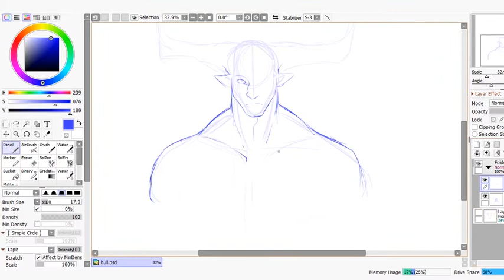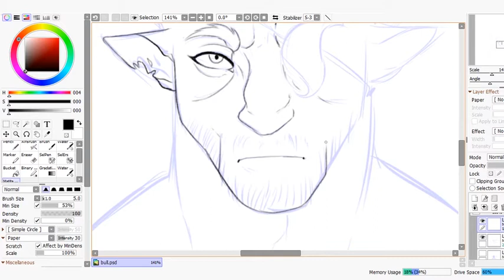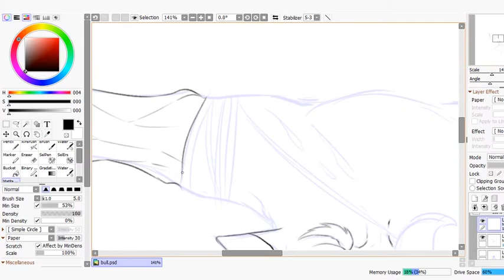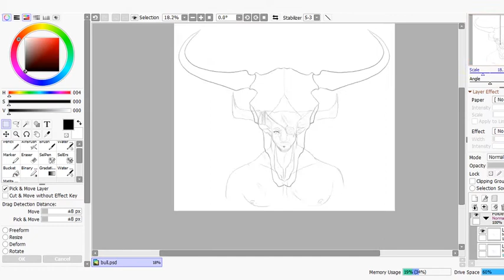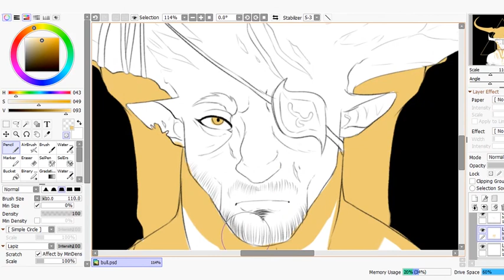.:Iron Bull Speedpaint:.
Speedpaint of a quick piece that i've done some days ago featuring Iron Bull from Dragon Age Inquisition!